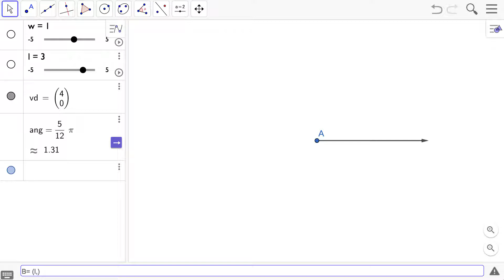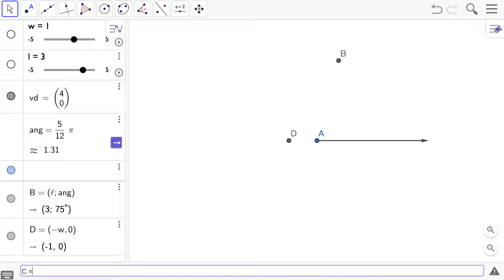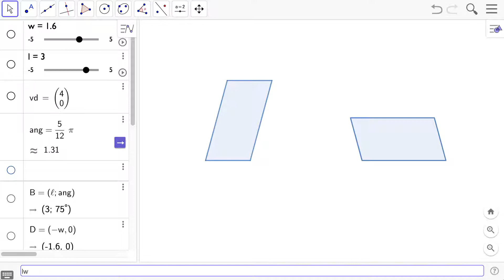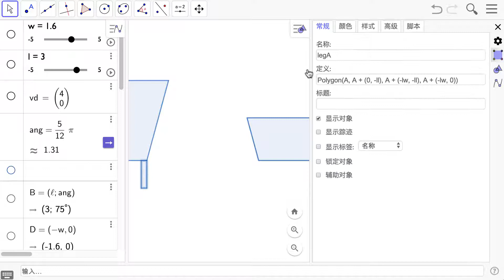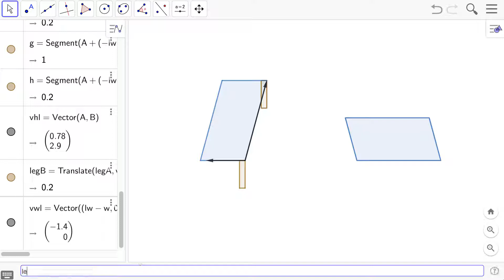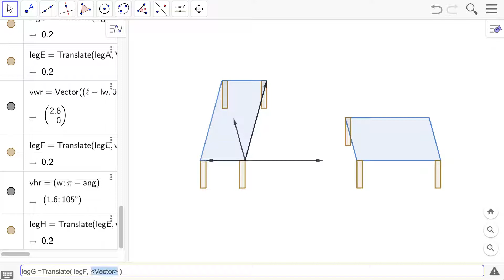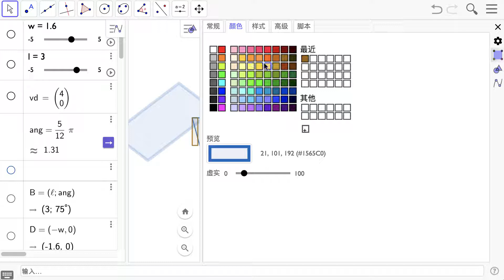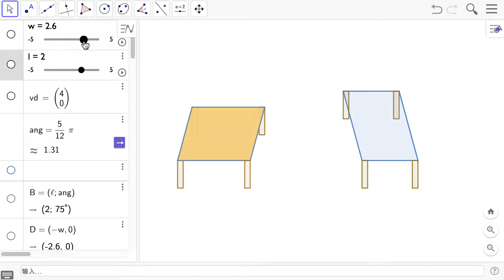illusion shepard's Table